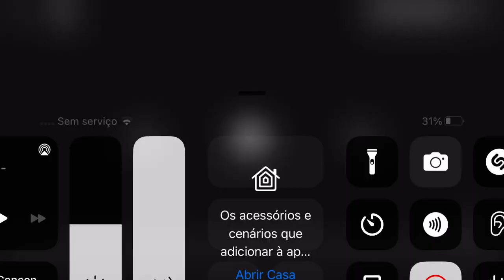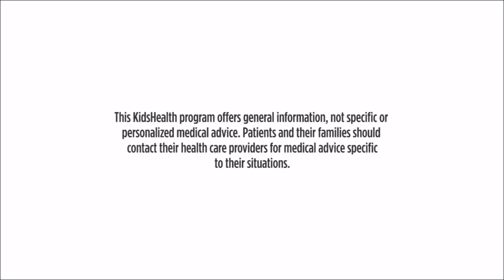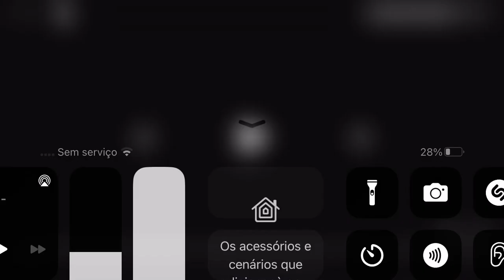Kidshealth - Disciplining Your Child